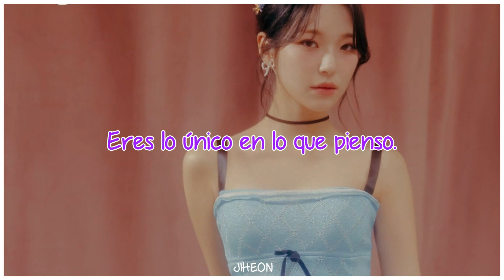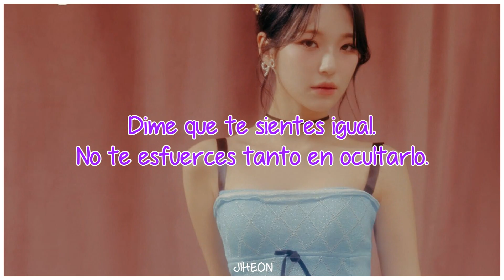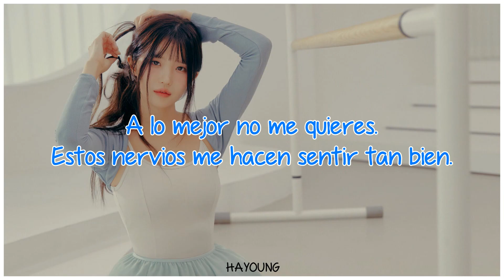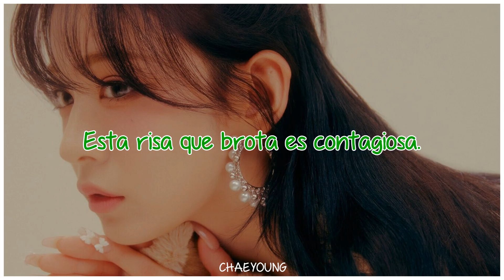Love Me Back | fromis_9 | Sub Español [Operation: True Love OST]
· Canción: Love Me Back
· Grupo: fromis_9
· OST: Operation True Love
· Año: 2023

Saerom (azul oscuro) - líder, vocalista, rapera y bailarina
Hayoung (azul) - vocalista y bailarina principal
Jiwon (rojo) - vocalista principal y bailarina
Jisun (verde oscuro) - vocalista y bailarina
Seoyeon (amarillo) - vocalista, rapera y bailarina
Chaeyoung (verde) - vocalista, rapera principal y bailarina
Nagyung (rosa) - visual, vocalista y bailarina
Jiheon (morado) - maknae, vocalista y bailarina